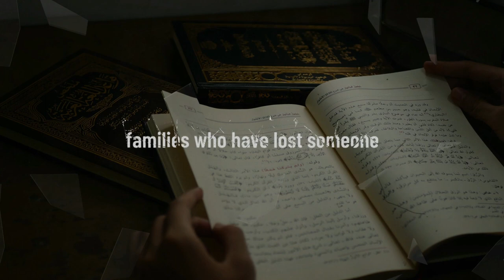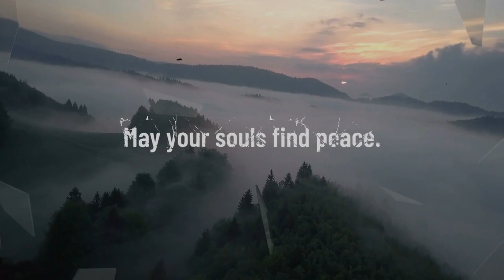Petulant Shadows Book Trailer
Genres: Christian suspense, supernatural thriller, abducted children thriller, human trafficking awareness, occult thriller, dark romance

Dedicated to: those who have been abducted, trafficked, abused, and murdered; the families who have lost someone; and the sheepdogs who fight to save them.  May your souls find peace.
There is a sinister evil hidden in the shadows. Some do not know of its existence yet others are haunted by it every waking moment and every sleepless night.

The legends say that it arrives quiet like the wind, lurking in the shadows as the darkness sets upon the earth each night. It leaches into towns through the smallest of cracks and festers, growing like a fungus that makes everything rot in its path.

A sudden opportunity to flee presents itself to Paisley. Something within her commands her to run. As if guided by the hand of God, she finds shelter in the town of Biernhard and through a man named Grayson.

As Paisley begins to come to grips with her past and embrace a new life for herself, the shadows creep back into her life and the town she calls home. Will this darkness conquer Biernhard and claim Paisley once again, or does the town have its own fortitude against the darkness that it is rumored to have battled and defeated many generations before?